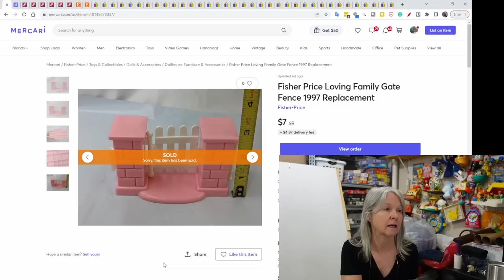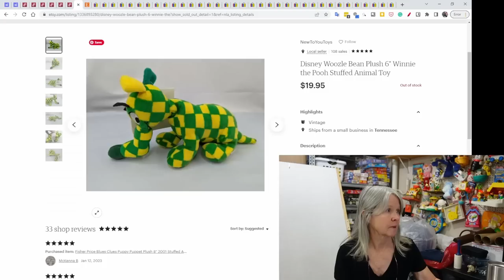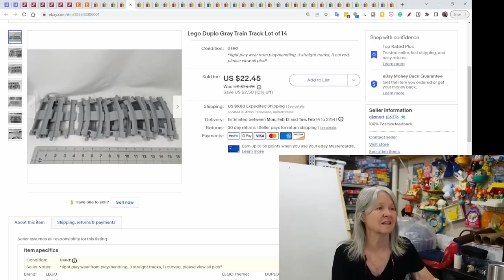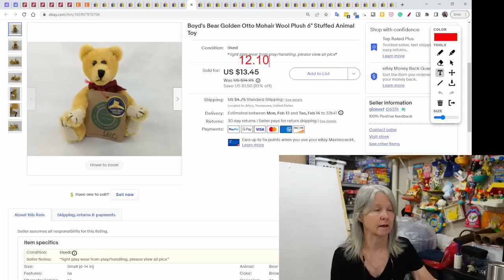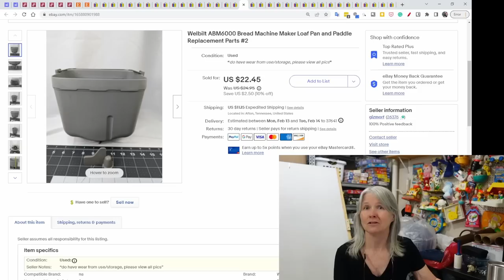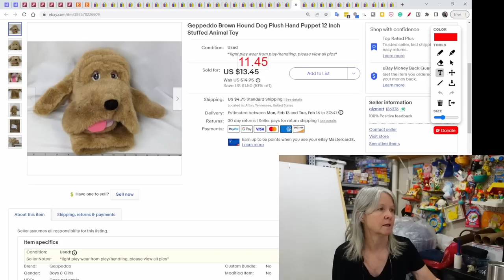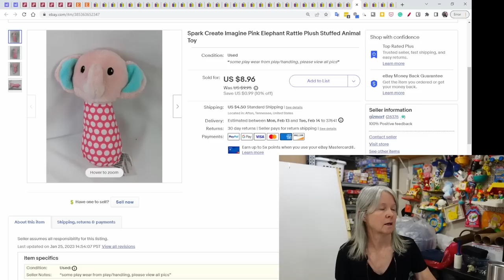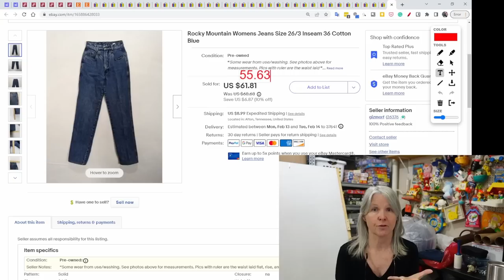We Flipped $62 Into $795! See What Sold Online Last Week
Here's what sold last week during a good week of sales.

Shipping supplies.

Boxes

Poly bags

Cleaning supplies

Storage supplies

Audio/Video equipment

Batteries